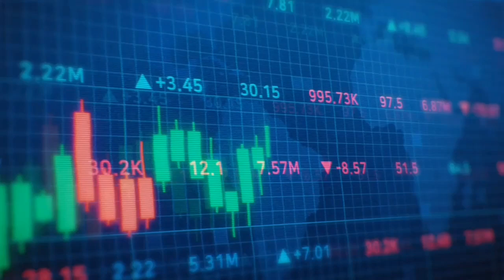Ağdam Şəhəri Rövşən Cavadovun evi